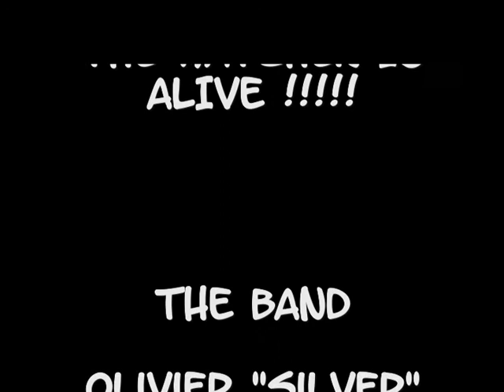teaser concert du 26 mai 2012.WMV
FACTOR HATE LIVE